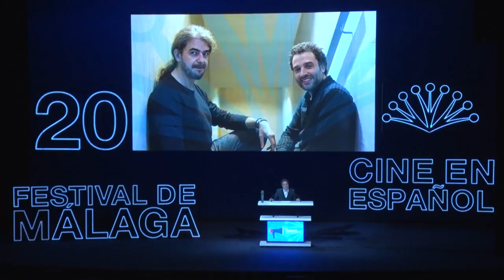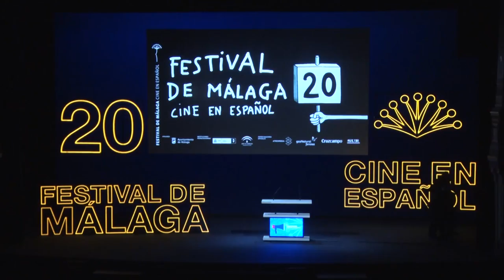20 Festival de Málaga. Cine en Español. Gala Premio Retrospectiva Fernando León de Aranoa